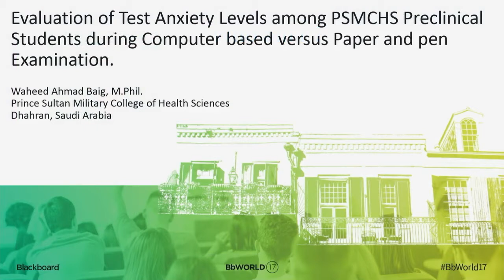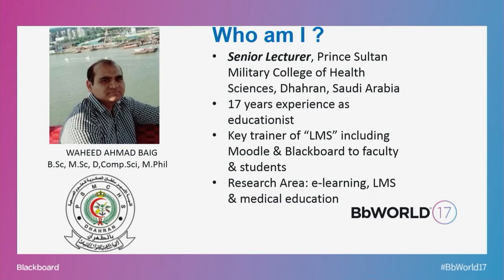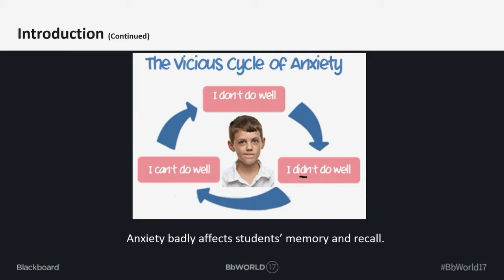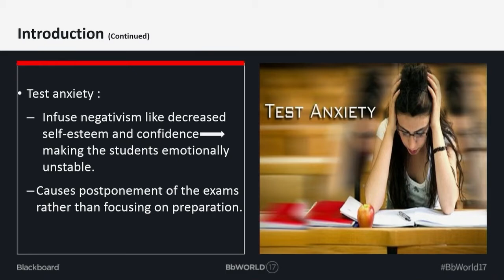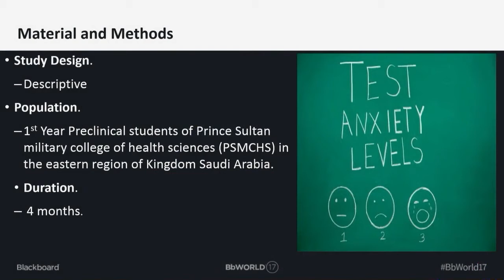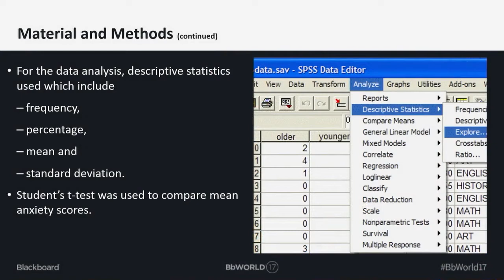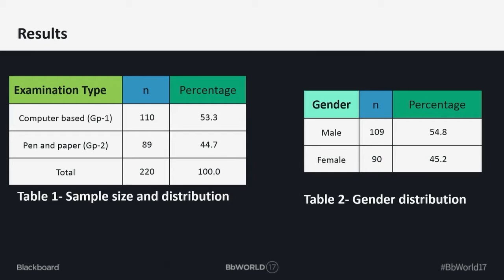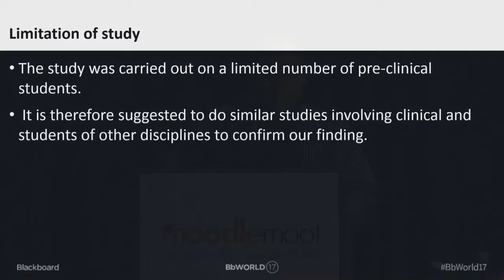Evaluation of Test Anxiety Levels | Waheed Ahmad at MootUS17-NewOrleans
Evaluation of Test Anxiety Levels among PSMCHS Preclinical Students during Computer based versus Paper-and-pen Examination

Waheed Ahmad
Prince Sultan Military College of Health Sciences, Dhahran

MootUS17-NewOrleans